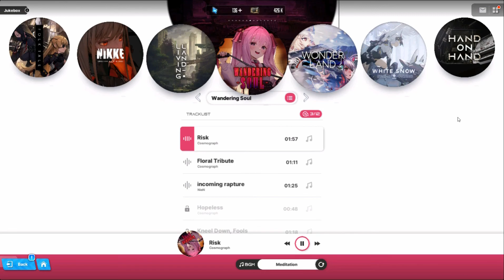GODDESS OF VICTORY: NIKKE OST - Risk [Jukebox Collection]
My OneRecord Video Hope You All Enjoy...

so I can be more enthusiastic about uploading videos

Composer: Cosmograph